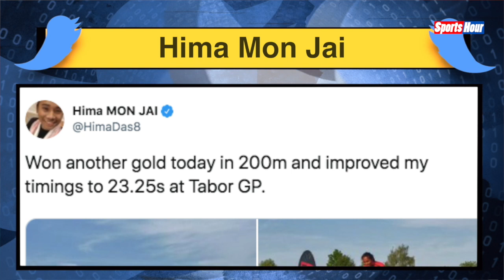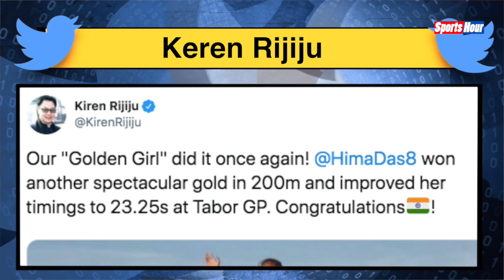HIMA DAS ने लगाया गोल्ड का चौका, रच दिया ये इतिहास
विश्व कप की हार से परेशान हिमा दास ने भारत को खुशी दी है। हिमा देस ने गोल्ड का चौका लगाकर इतिहास रच दिया है। देखिए ये पूरी रिपोर्ट।